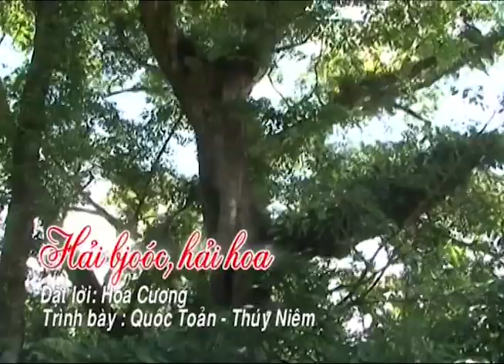Dân ca Tày | Hải bjoóc, hải hoa